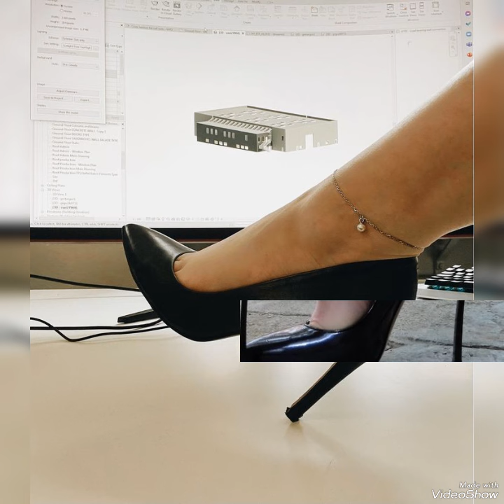Fashion Women's Stilettos Pumps Shoes: High Heel pump's Shoes design ideas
long heel pump's Shoes for every occasion
High Heel pump's Shoes
stiletto heels pump's Shoes
heel sandals
High Heel
Ladies High heel
Ladies heel Shoes
Pump's Shoes
Footed in Fashion
✍️ Order online :

 (𝐒𝐞𝐞 𝐦𝐨𝐫𝐞 𝐡𝐢𝐠𝐡 𝐡𝐞𝐞𝐥𝐬 𝐚𝐭 𝐭𝐡𝐞 𝐬𝐡𝐨𝐩'𝐬 𝐛𝐫𝐚𝐧𝐜𝐡𝐞𝐬)

✍️ 6&9 shoe store Store
✍️ Tikicup Store
✍️ Women's shoe Store